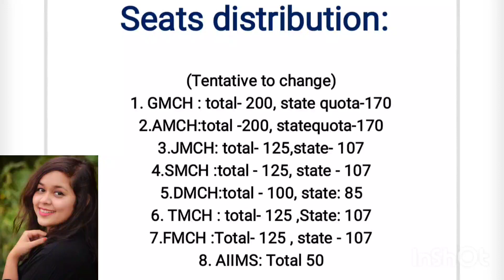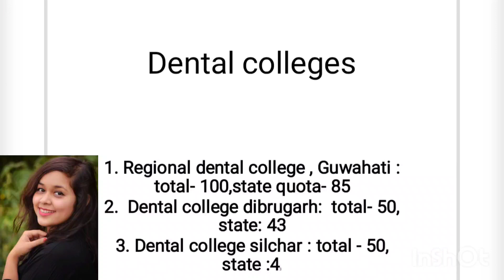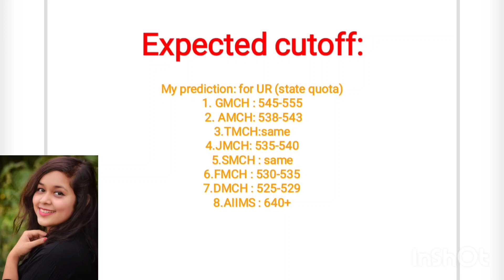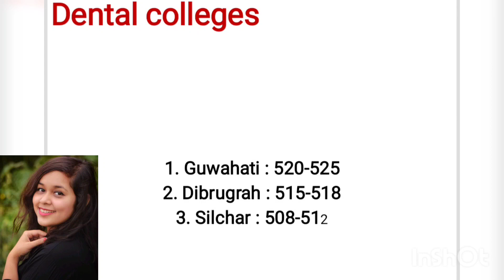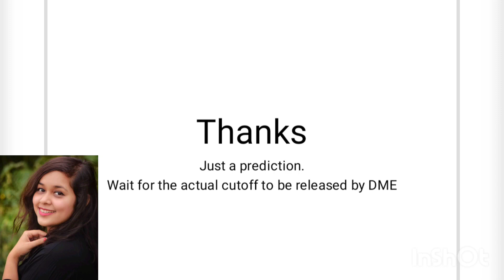Assam neet2022 expected cutoff || complete details|| no. of seats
In this video I am sharing my prediction about expected cutoff in medical colleges of Assam.
The real cutoff may vary.

Hey everyone...
I basically upload informative videos creating social awareness in many ways. Also you can like the video too 😉